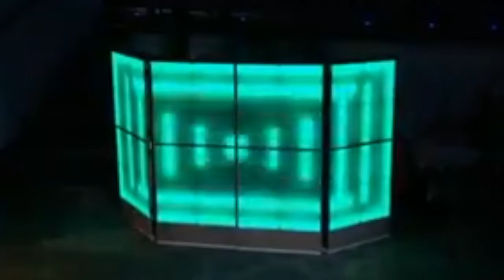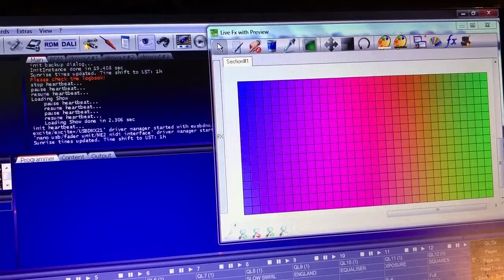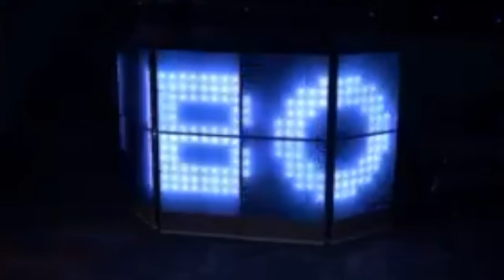LED DJ BOOTH FOR SALE £650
LED DJ Booth For Sale with Windows Laptop included with all the programming etc you will need to use the built in shows or create custom shows of your own.